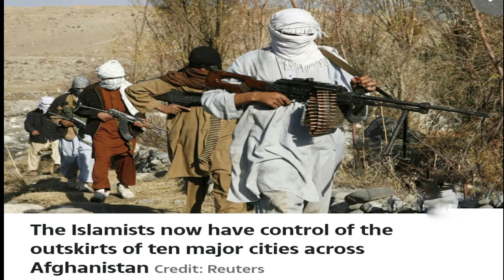Afghan troops run out of weapons as Taliban plans to starve forces into surrender in deadly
AFGHAN special forces are being left for dead as Taliban militants encircle major cities and cut off essential supply routes.

Government forces have had ammunition wiped out from battling Taliban militants, who have now seized control of 85 per cent of Afghanistan.
The Taliban seized large swathes of territory after US & UK troops pulled out earlier this month following a peace deal that paved their exit from the Middle Eastern country.

The Islamists have encircled ten major cities and skirmishes have broken out in the southern towns of Ghazni and Lashkah Gar, and Pul-e-Khumri and Taluqan in the north.